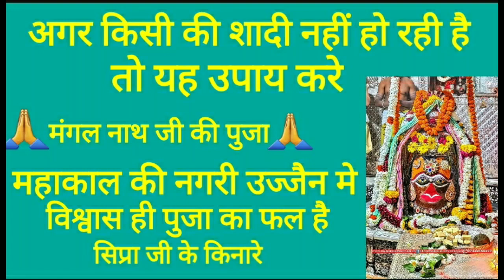अगर कीसी भाई के या अपने बच्चे की शादी नहीं हो रही है llया कोई मंगल दोष हो तो यहा उजैन मै ll